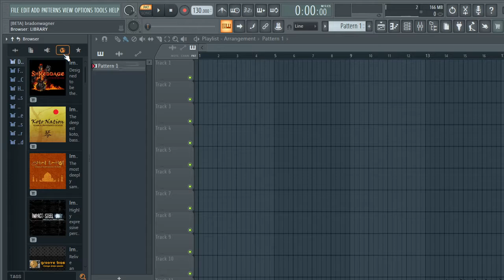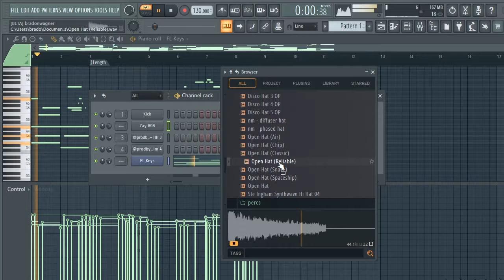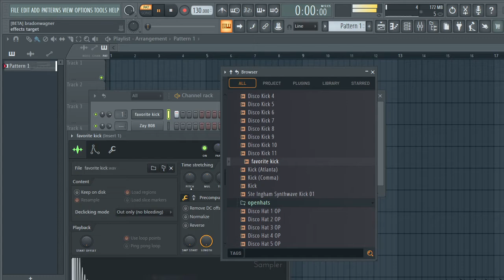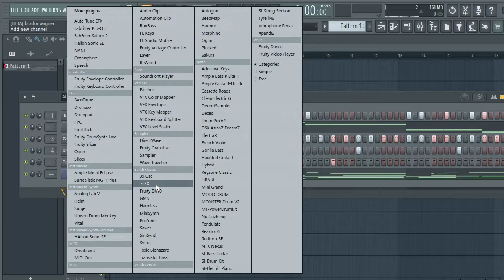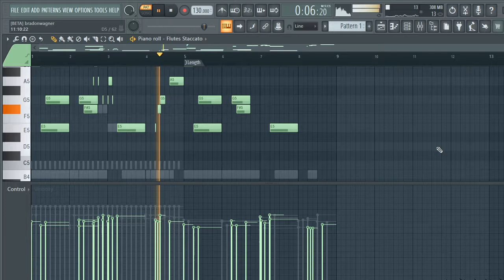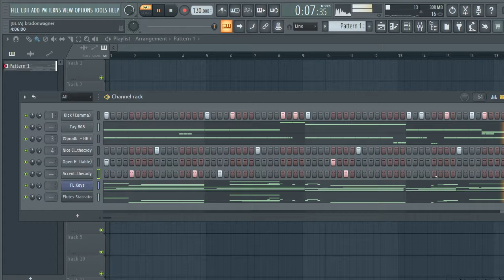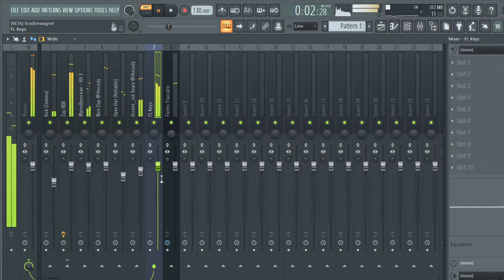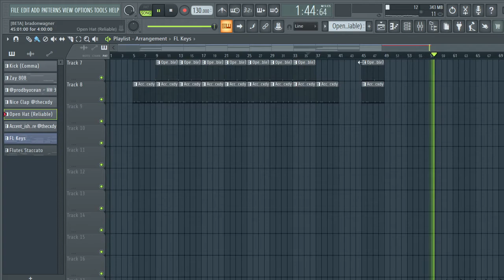MAKING A BEAT INSIDE FL STUDIO 21????????? (beta)